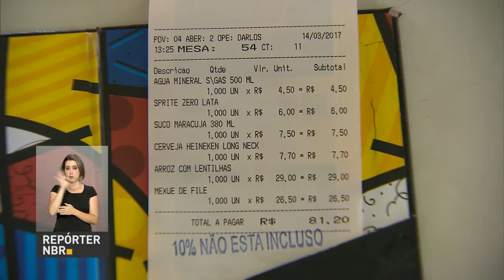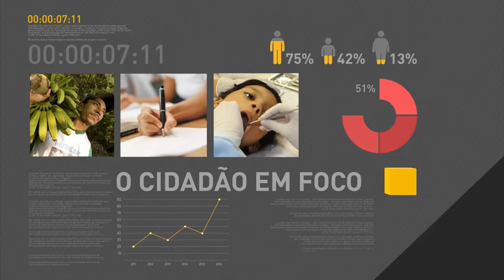Receita Federal cruza dados de declarações do IRPF com informações de redes sociais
E mais: Ministério do Trabalho recebe mais de 5 mil denúncias de irregularidades no depósito de FGTS. Veja também: Palácio do Itamaraty abriga exposição sobre expressões comuns em vários idiomas.